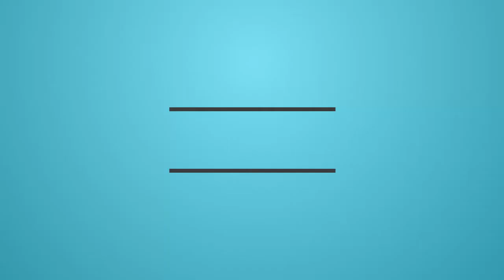Let's play! - BioShock - Luck conquers all! [07]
Intro and outro by: Youtube.com/xLiiLT